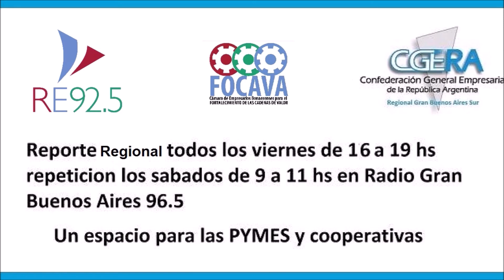Entrevista Alejandro Paulo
Radio Empresaria en el programa ReporteRegional (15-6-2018) conducido por Facundo Galdós y Claudio Blanco entrevistan al titular de SVnets quien nos explica sobre la difusión de imagen en las redes sociales y las